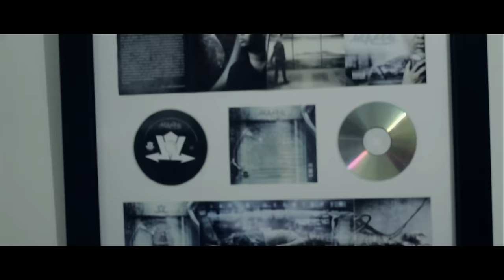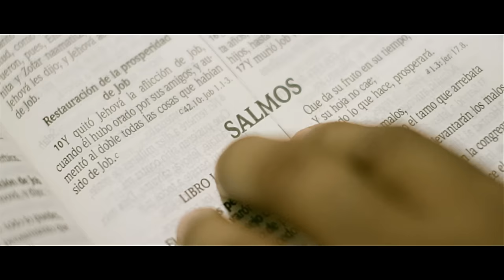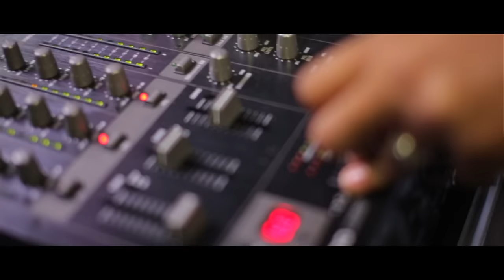Lapiz Conciente - Mi Felicidad